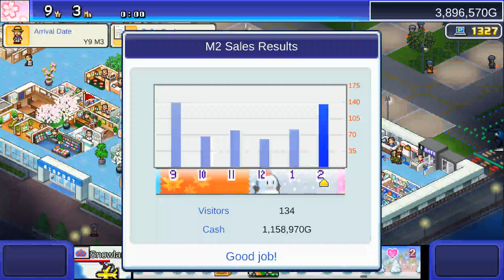Jumbo Airport Story part 10